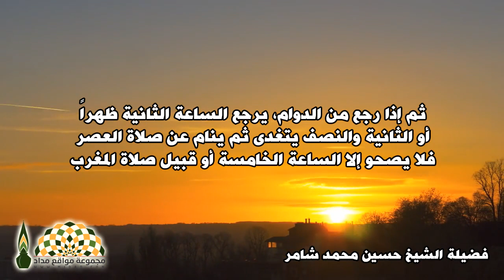لمن يشكو قلّة البركة في الراتب والأموال - فضيلة الشيخ حسين محمد شامر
لمن يشكو قلّة البركة في الراتب والأموال
فضيلة الشيخ حسين محمد شامر